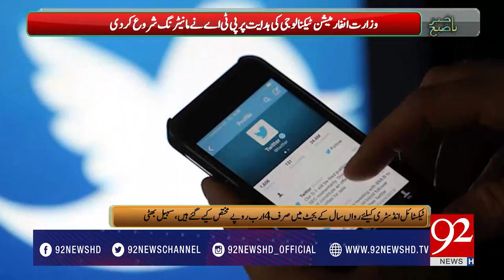Bakhabar Subh 07-06-2017 - 92NewsHDPlus